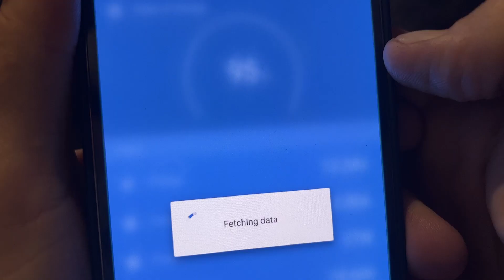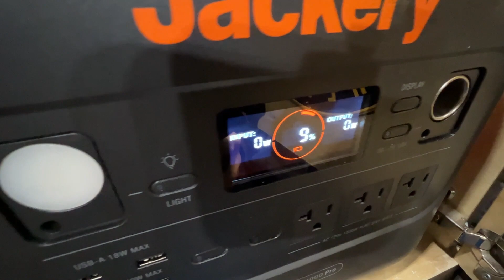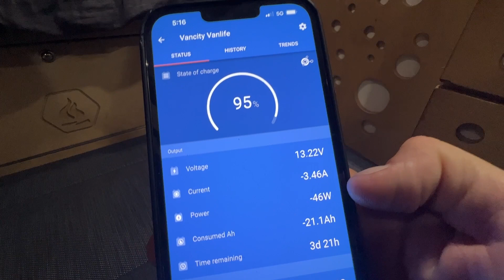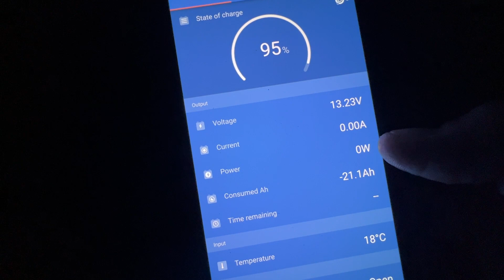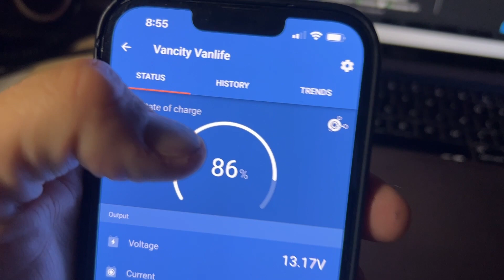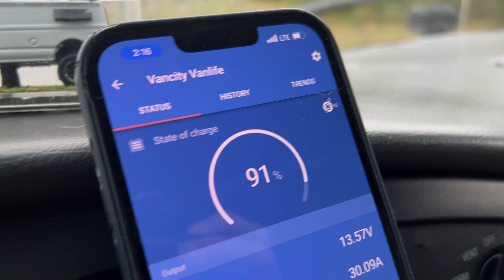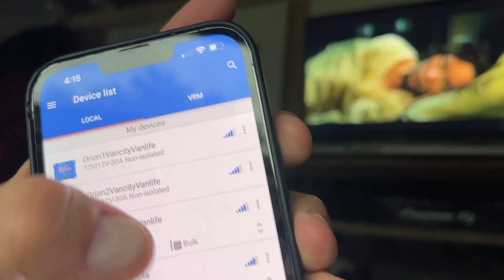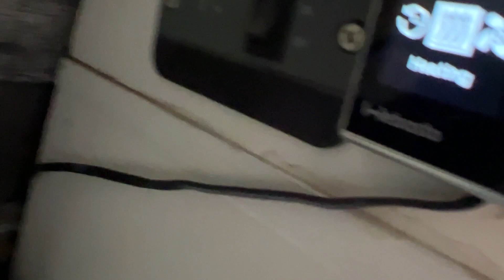Doing Everything I Can To Drain This New System | Off Grid Van Life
Running every electrical item i have to test what kind of drain my system gets in extreme use.